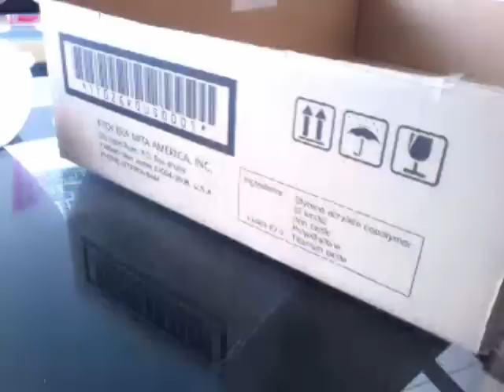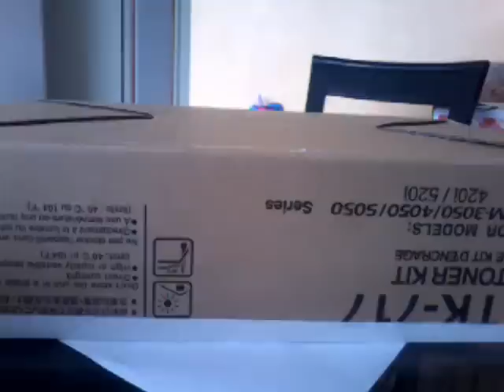Inspiración Repisa para Bebé / Novedadescon Katherine ♥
Bienvenidos a su canal "NovedadesconKatherine"